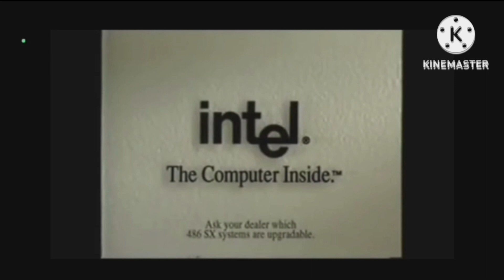Intel logos revesed